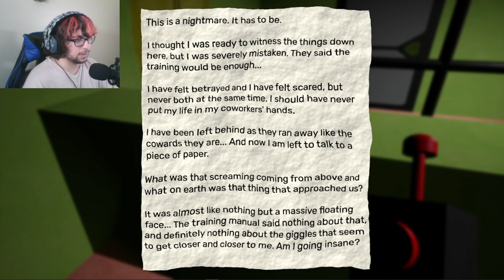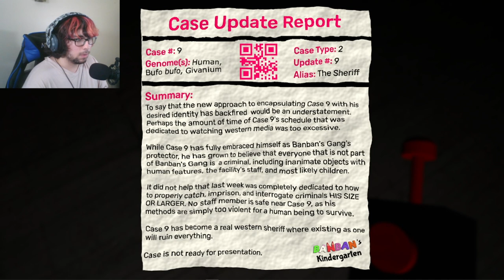Sheriff Toadster to the Rescue! | Garten of Banban 4 (Part 1)